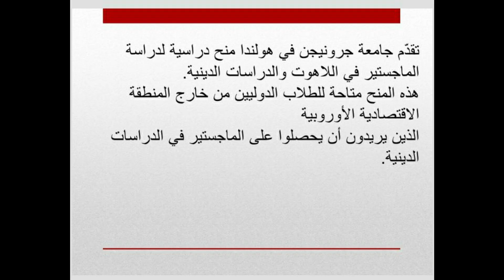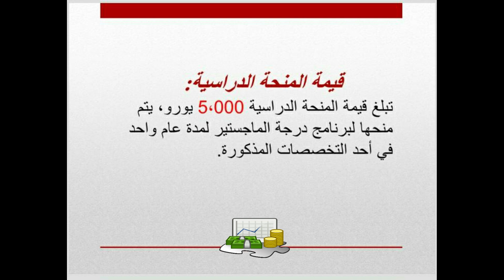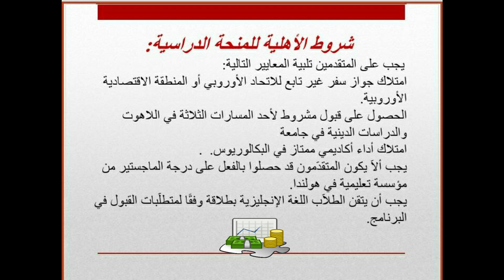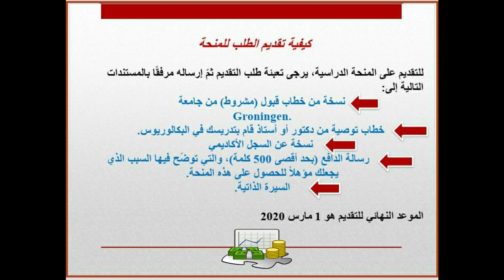منحة دراسية مجانية في هولندا مقدمة من جامعة جرونينجن groningen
منحة دراسية للماجستير في هولندا لدراسة العلوم الدينية في جامعة Groningen
طريقة التقديم  :
مع ارسال مستندات الترشيح الي